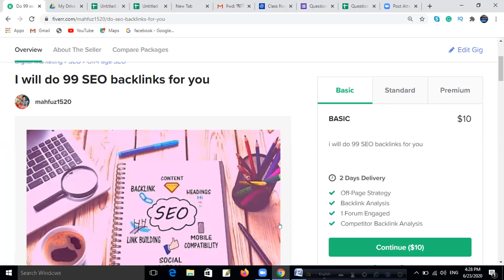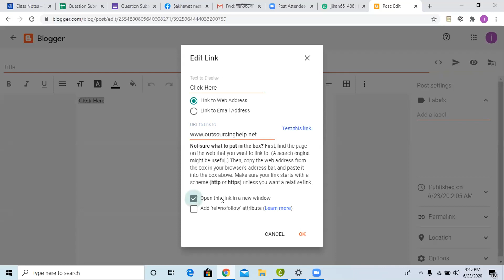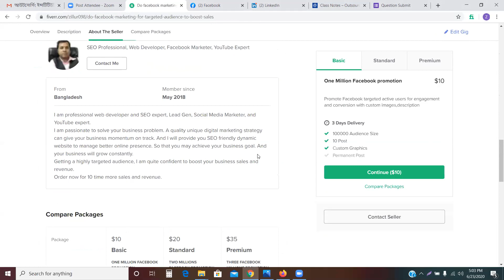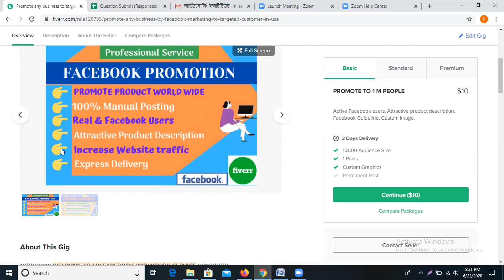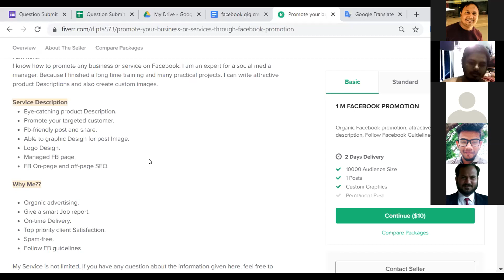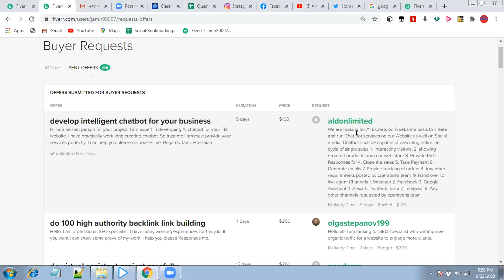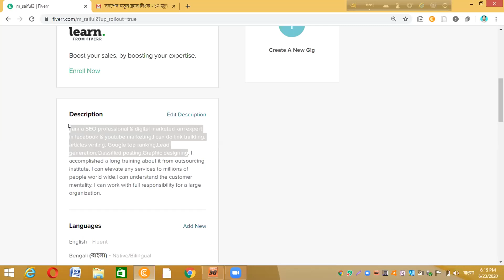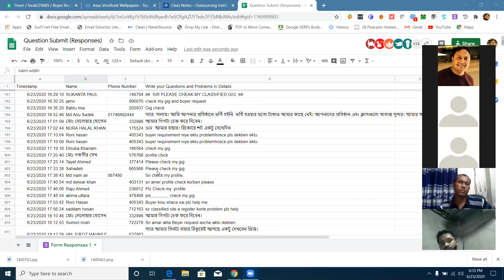FARUK HOSSAIN | SUPPORT CLASS | JUNE, 23, 2020